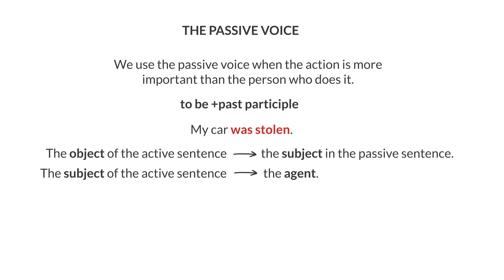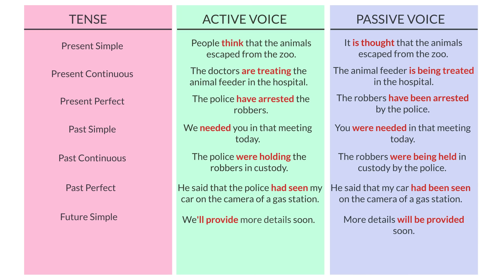The Passive Voice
Passive Voice is used when the focus is on the action, and not on the person who does it. Learn how to use it correctly in more tenses in this video. There are many examples that will make it easy for you to understand.